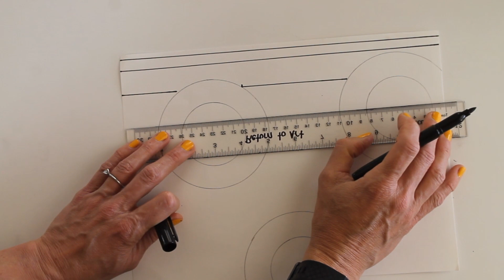3D Rings Drawing Tutorial - Art With Trista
Draw an optical illusion of 3D rings.